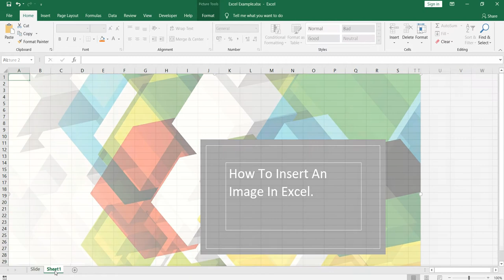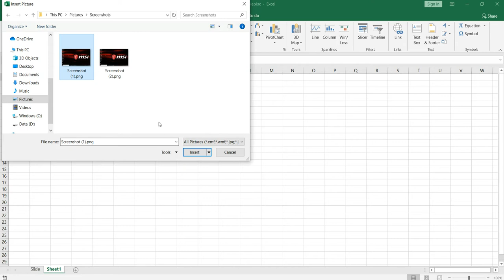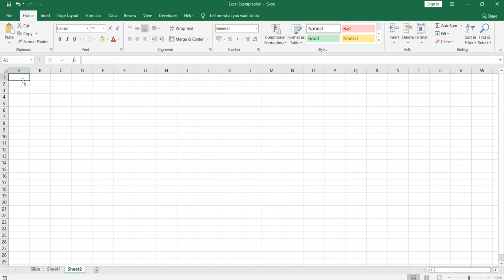How To Insert A Image In Excel Sheets | Excel Image Importer | Excel Image Assistant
The Excel provides the functionality of importing image from you local machine or from web.
In this video i have showing both the ways of importing the image from Web as well as from the location Machine.

insert image in excel cell excel image assistant excel image importer how to insert multiple pictures in excel

You can follow us on the below social media handles:-